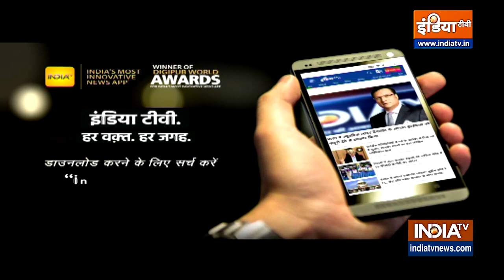Aaj Ka Rashifal, July 24, 2022: तुला राशि वालों के आज अधूरे कार्य होंगे पूरे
Aaj Ka Rashifal 24 July 2022 | आज 24 जुलाई को रविवार है, जानिए आज का दिन मेष,वृष, मिथुन, कर्क, सिंह, कन्या, तुला, वृश्चिक, धनु, मकर, कुंभ, मीन राशि वालों के लिए कैसा होगा।